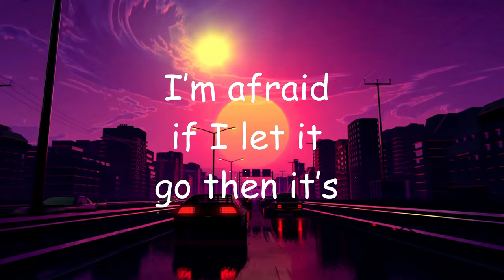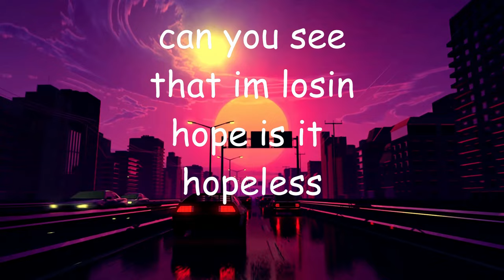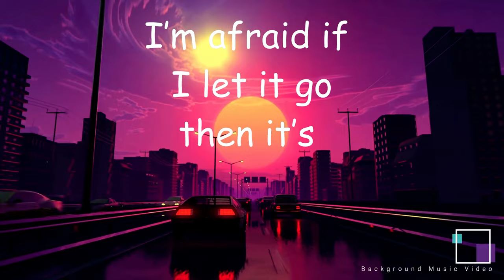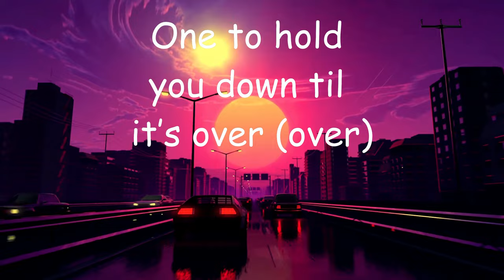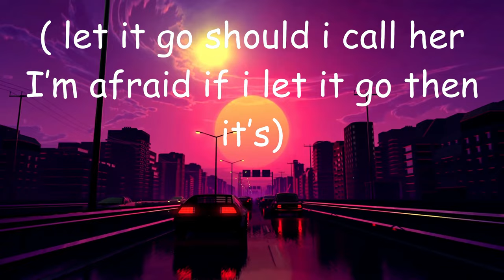Malover Troye- Put It in Drive(lyric video)